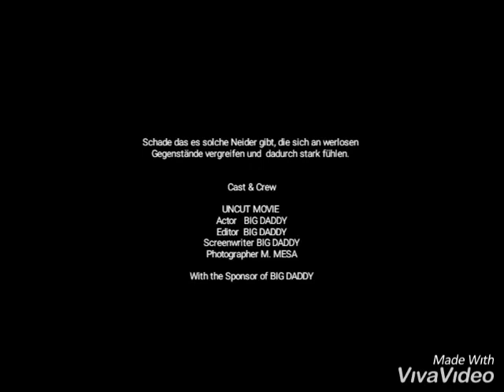BIG DADDY Mein Ligier JS50 Vandalismus Schaden 😢